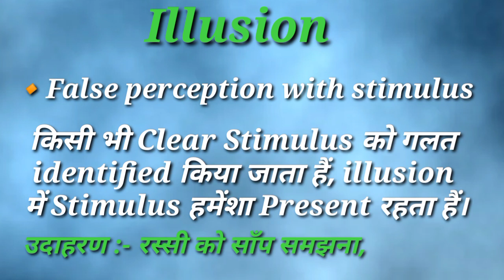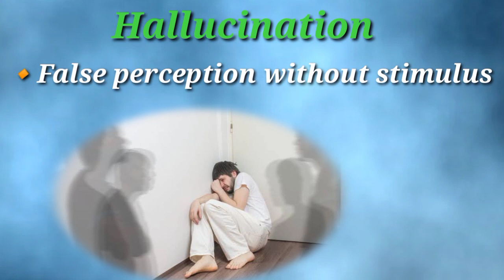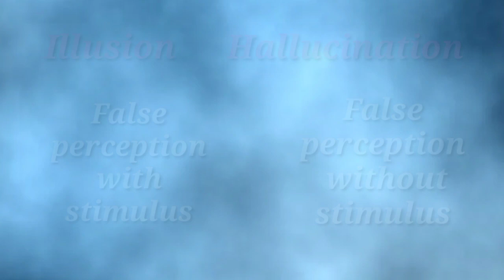Differences : illusion vs hallucination vs delusion ll in hindi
About this video::

Aaj ki video m main batane ja rhi hu...
illusion hallucination or delusion kya hai or eske kya differences hai...

delusion and hallucinations
delusion and hallucination difference
delusion and hallucination definition
delusion and hallucination
examples
what is hallucination delusion and illusion
Delusion kya hai
delusion meaning in hindi delusion definition
hallucination meaning in hindi
hallucination meaning in english
hallucination vs delusion
hallucination pronunciation
hallucination meaning in hindi with example
hallucination meaning in psychology
hallucination example
hallucination kya hai
delusion of grandiosity
delusion of persecution meaning
delusion of jealousy